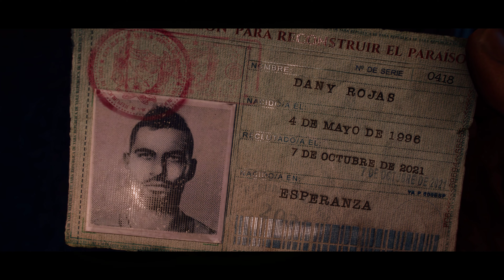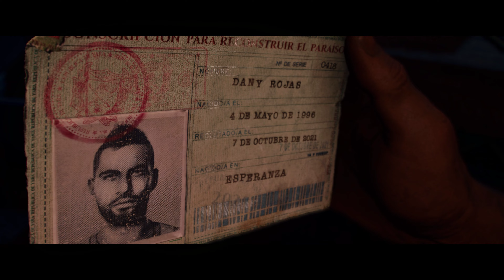FAR CRY 6 Walkthrough PART 1 (Pc) Gameplay 4K 60ᶠᵖˢ ✔ 🎮🔥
🟢Ryzen7-5800x ® 8-Core Processor™
🔴GeForce RTX™ 3060
🔵24GB RAM